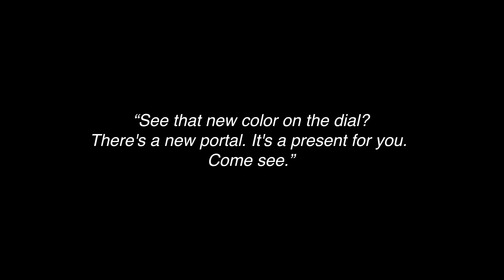Yume - Environment Design exercise in Blender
Yume.
Exercise to practice environment design.
Modeled and rendered in Blender.
Textured in Substance Painter and Blender